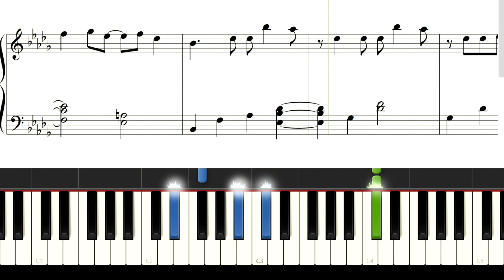Yet To Come BTS